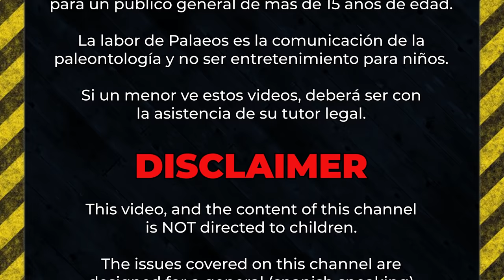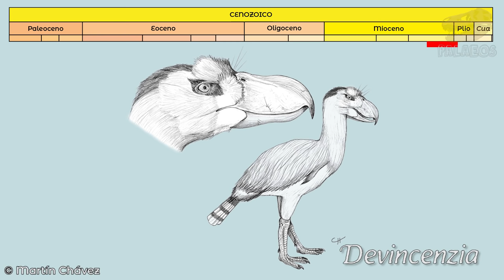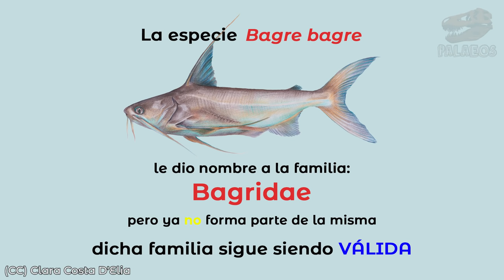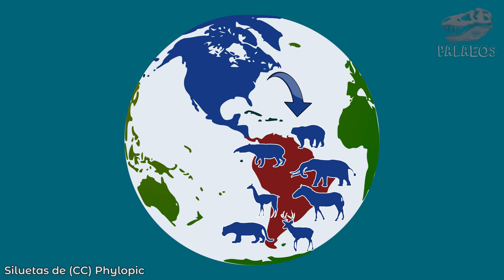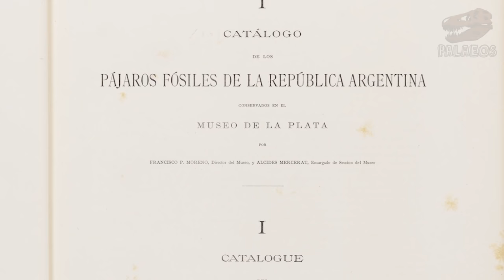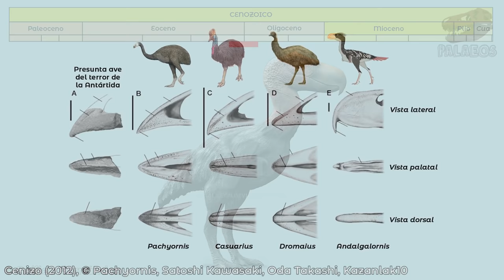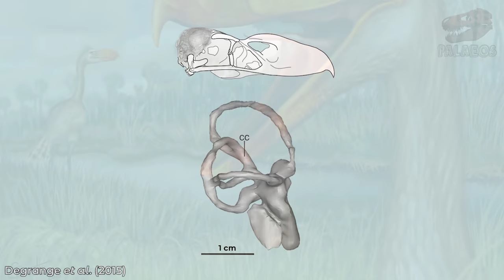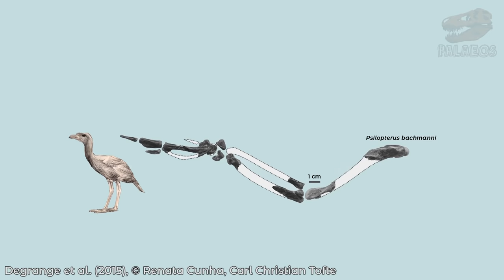10 Cosas que quizá no sabías de: AVES DEL TERROR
Hoy les traemos con mucho agrado "10 cosas que quizá no sabías de las Aves del Terror". En este video que teníamos cocinando desde hace tiempo les contaremos sobre estas impresionantes aves carnívoras y no voladoras gigantes que vivieron principalmente en Sudamérica. Exploraremos el origen de su nombre, su clasificación, tamaño, hábitos y desde luego, cuestiones controvertidas como posibles aves del terror en el viejo mundo y la posible infiltrada en el grupo. No te lo pierdas.

Mil gracias a Julio Garza por su amable colaboración con arte original para este video. Le pueden comisionar arte para ustedes, caricaturas y mercancía diversa. Se los recomiendo mucho.

Referencias:
Ameghino, F. 1887. Enumeración sistemática de las especies de mamíferos fósiles coleccionados por Carlos Ameghino (...). Boletín del Museo de la Plata.
Ameghino, F. 1891. Mamíferos y aves fósiles argentinas. Revista Argentina de Historia Natural, 1: 240-259.
Alvarenga, H. M. et al. 2011. Phorusrhacids: the terror birds (...). The evolutionary history of modern birds, 187-208.
Alvarenga, H. M. y Höfling, E. 2003. Systematic revision of the Phorusrhacidae (...). Papéis Avulsos de Zoologia, 43(4), 55-91.
Alvarenga, H. et al. 2010. The youngest record of phorusrhacid birds (...). Neues Jahrb Geol Palaontol Abh, 256(2), 229-234.
Gutiérrez, M. et al. 2005. Late Pleistocene Stegomastodon (...) frorn Uruguay. Neues Jahrb Geol Palaontol Abh, 11, 641-662.
Jones, W. et al. 2018. The last terror birds (...). PalZ, 92(2), 365-372.
Brodkorb, P. 1963. A giant flightless bird from the Pleistocene of Florida. The Auk, 80(2), 111-115.
Gould, G. C. y Quitmyer, I. R. 2005. Titanis walleri: bones of contention. Bull. FLMNH, 45(4), 201-229.
MacFadden, B. J. et al. 2007. Revised age of the late Neogene terror bird (Titanis) (...). Geology, 35(2), 123-126.
Chandler, R. M. 1994. The wing of Titanis walleri (...). Bull. FLMNH, Bio. Sci. 36, 175-180.
Mayr, G. 2009. Cariamae (seriemas and allies). En: Paleogene Fossil Birds (pp. 139-152). Springer, Berlin, Heidelberg. 139-152.
Prum, R. O. et al. 2015. A comprehensive phylogeny of birds (...). Nature, 526(7574), 569-573.
Kuhl, H. et al. 2020. An Unbiased Molecular Approach (...). Mol. Biol. Evo., 38(1), 108-127.
Moreno, F. P. y Mercerat, A. 1891. Catálogo de los pájaros fósiles de la República Argentina (...). An. Mus. La Plata, Paleontol. Argent. 1, 7-71.
Agnolin, F. 2007. Brontornis burmeisteri (...). Rev. Mus. Arg. Cie. Nat. Nueva Serie, 9(1), 15-25.
Elzanowski, A. 2013. More evidence for plesiomorphy of the quadrate (...). Acta Palaeontologica Polonica, 59(4), 821-825.
Worthy, T. H. et al. 2016. The extinct flightless mihirungs(...). J. Vertebr. Paleontol., 36(3), e1031345.
Worthy, T. H. et al. 2017. The evolution of giant flightless birds (...). Royal Society open science, 4(10), 170975.
Degrange, F. J. et al. 2015. A new Mesembriornithinae (...). J. Vertebr. Paleontol., 35(2), e912656.
Cenizo, M. M. 2012. Review of the putative Phorusrhacidae from the Cretaceous and Paleogene of Antarctica (...). Polish Polar Research, 239-258.
Case, J. et al. 2006. A cursorial bird from the Maastrichtian of Antarctica. En: J. Vertebr. Paleontol. Abstracts of papers. 66th annual meeting SVP. 26(3): 48A.
Tambussi, C. y Hospitaleche, C. 2007. Antarctic birds (...). Revista de la Asociación Geológica Argentina, 62(4), 604-617.
Samardžija, M. (2018). Paleobiology of Giant Flightless Birds. Veterinarska stanica, 49(3), 222.
Mourer-Chauviré, C. 1981. Première indication de la présence de Phorusracidés (...). Geobios, 14(5), 637-647.
Peters, D. S. 1987. Ein «Phorusrhacide» aus dem Mittel-Eozän (...). Documents des laboratoires de géologie (Lyon), (99), 71-87.
Mayr, G. 2005. Old World phorusrhacids (...). PaleoBios, 25(1): 11-16.
Mourer-Chauviré, C. et al. 2011. A Phororhacoid bird from the Eocene of Africa. Naturwissenschaften, 98(10), 815.
Angst, D. et al. 2013. “Terror birds” (Phorusrhacidae) from the Eocene of Europe (...). PloS one, 8(11), e80357.
Degrange, F. J. et al. 2010. Mechanical analysis of feeding behavior in the extinct “terror bird” Andalgalornis (...). PLoS One, 5(8), e11856.
Degrange, F. J. et al. 2015. Morphology of the forelimb of Psilopterus bachmanni (...). Paläontologische Zeitschrift, 89(4), 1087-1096.
Nasif, N. L. et al. 2009. Novedoso hallazgo de egagrópilas para el Mioceno (...). Ser. Corr. Geol., 25: 95-104.
Bertelli, S. et al. 2007. A new phorusrhacid from the middle Miocene (...). J. Vertebr. Paleontol., 27(2), 409-419.

0:00 Introducción
1:00 Etimología y primera identidad
3:02 Clasificación
9:46 Las más antiguas y las más recientes
12:55 Titanis walleri
16:40 Parientes modernos
18:48 Brontornis ¿Ave del terror?
23:03 ¿Aves del terror Cretácicas?
24:49 ¿Aves del Terror en Europa y África?
28:54 Hábitos
33:11 ¿Volaban?